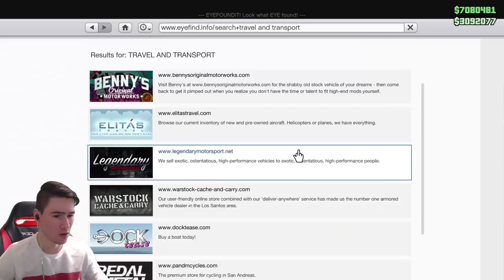Количка на Дистанционно в GTA?!